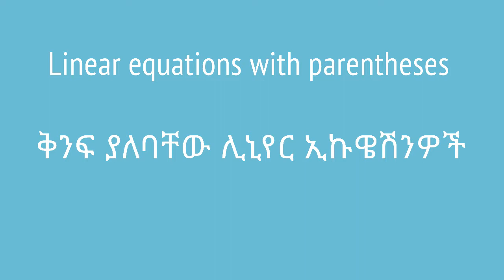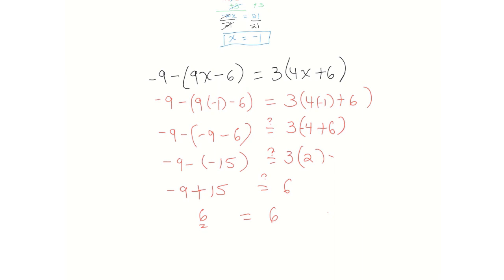Grade 7 Maths Unit 3: Linear equations with parentheses | ቅንፍ ያለባቸው ሊኒየር ኢኩዌሽንዎች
To solve linear equations with parenthesis, we need to understand the distributive property. We will see this here. This video is based on Unit 2 of Grade 7 of the Ethiopian curriculum. The academic videos published under Saquama (Education for Ethiopia) are in line with the Ethiopian curriculum.

ቅንፍ ያለባቸውን ሊኒየር ኢኩዌሽንዎችን ለማስላት ዲስትሪቡዩቲቭ ፕሮፐርቲ የሚባለውን ሀሳብ መገንዘብ ይኖርብናል። ይህ ቪድዮ የተሰራው በ7ኛ ክፍል ሒሳብ ምዕራፍ 2 ላይ ተመስርቶ ነው። በሳቋማ (ኤጁኬሽን ፎር ኢትዮጵያ) ስር የተለቀቁ የቀለም ትምህርት ቪዲዮዎች ከኢትዮጵያ ስርዓተ ትምህርት ጋር የሚስማሙ ናቸው።